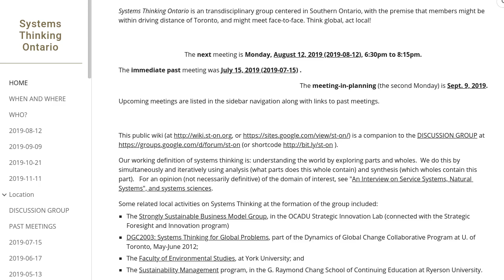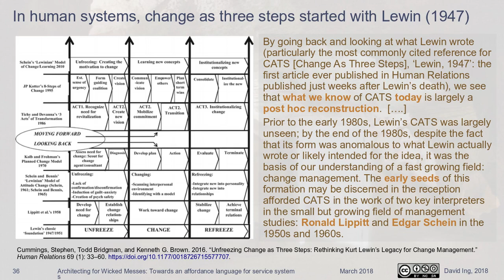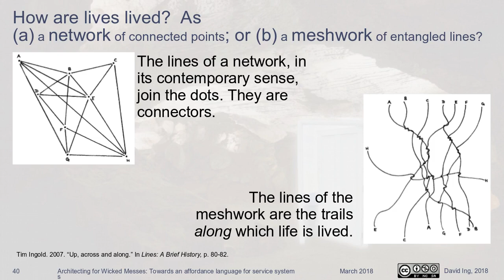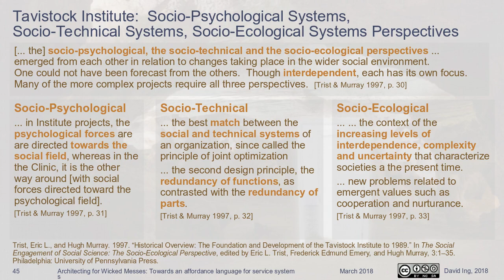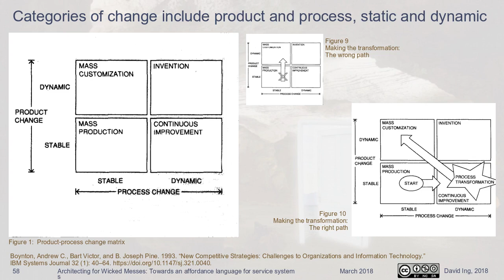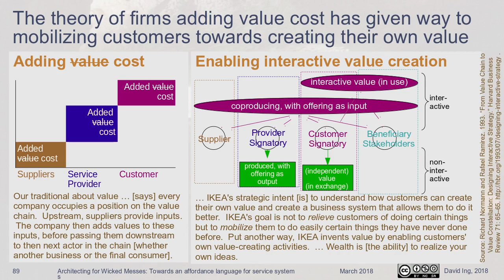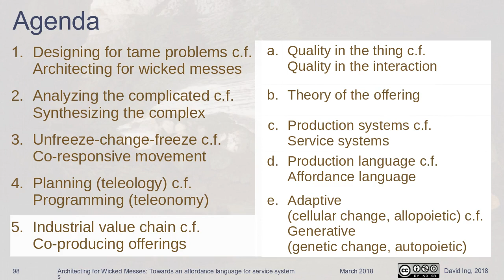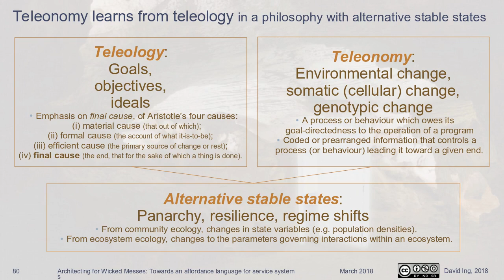Architecting For Wicked Messes (OCADU 2018/03/09 part 2 of 2)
Part 2 of 2 of 2018/03/09 lecture for the "Understanding Systems and Systemic Design" course at OCAD University, Master of Design program in Strategic Foresight and Innovation, hosted by Jeremy Bowes.

Agenda:
[in part 1] 1. Designing for tame problems c.f. Architecting for wicked messes
[in part 1] 2. Analyzing the complicated c.f. Synthesizing the complex
[in part 1] 3. Unfreeze-change-freeze c.f. Co-responsive movement
[omitted]:  4. Planning (teleology) c.f. Programming (teleonomy)
5. Industrial value chain c.f. Co-producing offerings

This lecture for was the part-time student section on March 8, 2018.